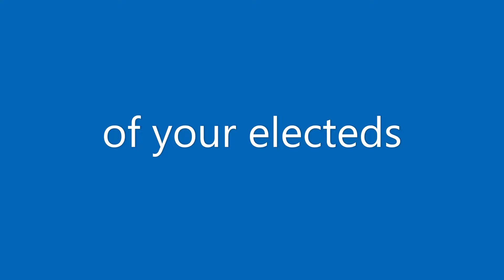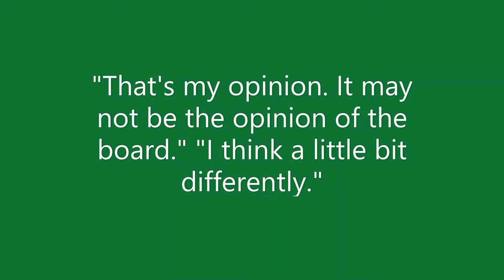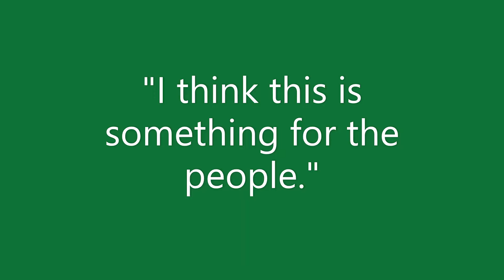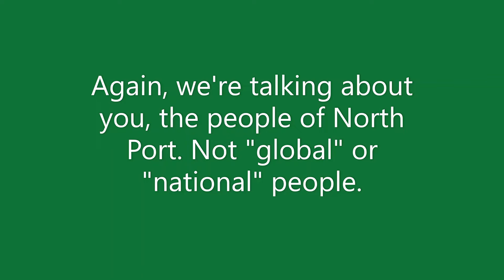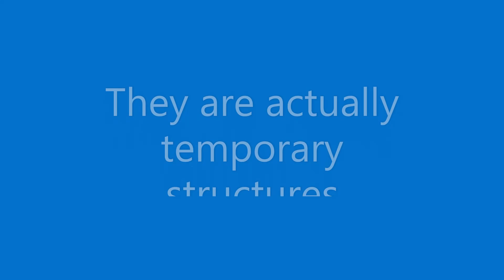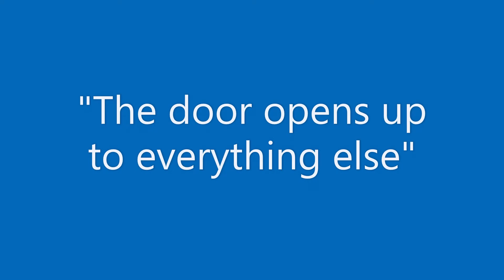9 2 22 What about YOUR property WMS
Warm Mineral Springs is a government-owned public park property that is currently being put out for development for maximum density.